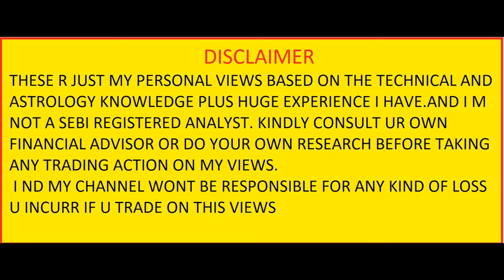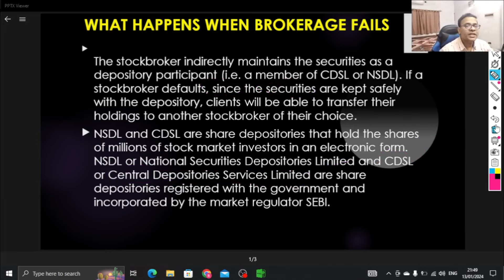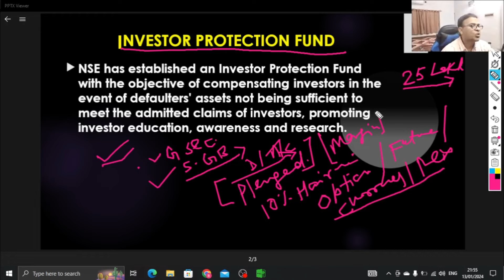क्या होगा अगर Upstox या Zerodha भाग जाये | What will happen to your Money Which is in Demat Account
I am full time option trader(Buying and Selling). I have 10 Yrs active trading experience in Stock Market Option Buying and Selling both.
 I am Using 10K Capital For 50 Trading Days Challenge | Goal 100K.
I Learn everyday from you by making interesting videos on stock market in option trading.
   I am a small capital trader just like you, to trade with 10K capital to grow it 100K in 50 day option buying .